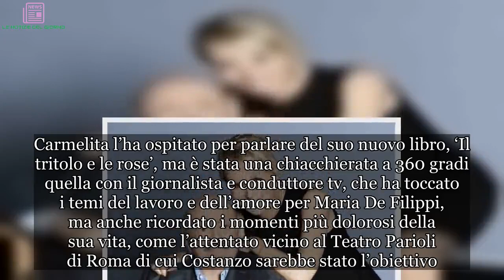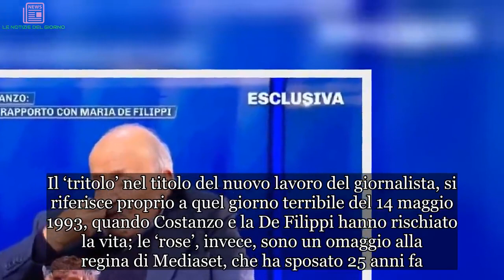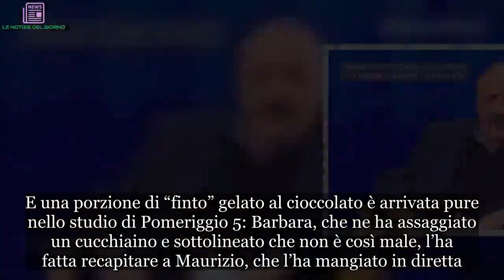“Io e Maria De Filippi sempre in auto separate”. Poi Maurizio Costanzo spiega il motivo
Maurizio Costanzo, che quest'anno ha festeggiato gli 80 anni, si è raccontato nel salotto di Barbara D'Urso, a Pomeriggio Cinque. Carmelita l’ha ospitato per parlare del suo nuovo libro, ‘Il tritolo e le rose’, ma è stata una chiacchierata a 360 gradi quella con il giornalista e conduttore tv, che ha toccato i temi del lavoro e dell’amore per Maria De Filippi, ma anche ricordato i momenti più dolorosi della sua vita, come l’attentato vicino al Teatro Parioli di Roma di cui Costanzo sarebbe stato l’obiettivo.

Il ‘tritolo’ nel titolo del nuovo lavoro del giornalista, si riferisce proprio a quel giorno terribile del 14 maggio 1993, quando Costanzo e la De Filippi hanno rischiato la vita; le ‘rose’, invece, sono un omaggio alla regina di Mediaset, che ha sposato 25 anni fa. Un amore grande, solido e duraturo quello dei due volti amatissimi del piccolo schermo che, parole di Maurizio, col tempo è diventato “un incrocio di stima, affetto, amicizia”.
Parlando dell’attentato al Teatro Parioli, il giornalista ha raccontato alla padrona di casa di Pomeriggio Cinque un aneddoto che riguarda la moglie che, come detto, era con lui quel giorno. “Al momento dell'attentato - ha spiegato il conduttore - Maria si trovava in macchina seduta al mio fianco. Quel giorno eravamo su un'auto a noleggio e non sulla nostra solita vettura. Probabilmente per questo motivo gli attentatori hanno ritardato quell'attimo l'esplosione che ci ha permesso di salvarci”.
Grande lo spavento di entrambi. E Maria De Filippi sarebbe rimasta talmente sconvolta che avrebbe preso una decisione: “Da quel giorno - ha aggiunto Costanzo - mia moglie non vuole stare più in macchina con me. Viaggiamo in auto separate”. Non solo in macchine separate. Dormono anche in letti diversi, come spiegato tempo fa sempre da Costanzo perché lui adora guardare la tv fino a tardi. Complici e uniti da anni, ma su un punto Maria proprio non transige: la dieta del marito.
La De Filippi, racconta ancora Costanzo, controlla ogni giorno la sua alimentazione che non prevede dolci, tranne un gelato che però, dice lui, “non sa di gelato perché è senza zucchero”. E una porzione di “finto” gelato al cioccolato è arrivata pure nello studio di Pomeriggio 5: Barbara, che ne ha assaggiato un cucchiaino e sottolineato che non è così male, l’ha fatta recapitare a Maurizio, che l’ha mangiato in diretta. Ed è scattato pure un invito speciale per la conduttrice: Costanzo le ha chiesto di prendere parte alla prossima edizione de L’Intervista e lei ha accettato con molto piacere.